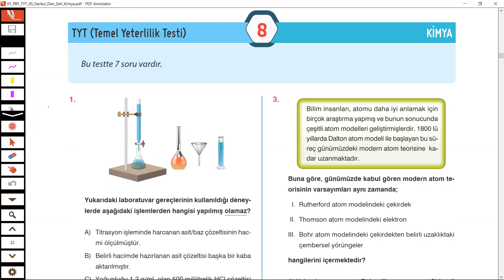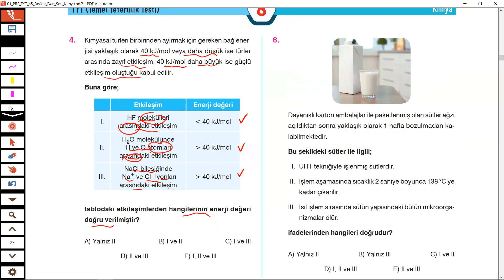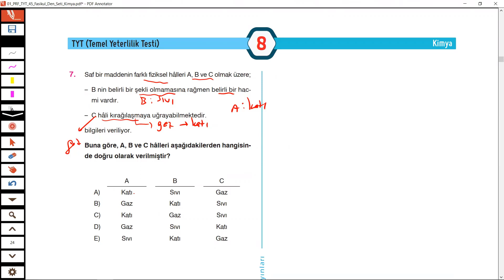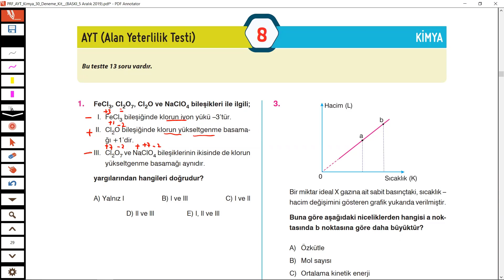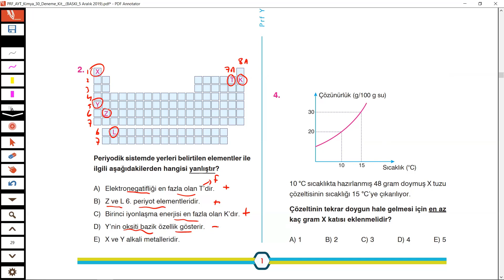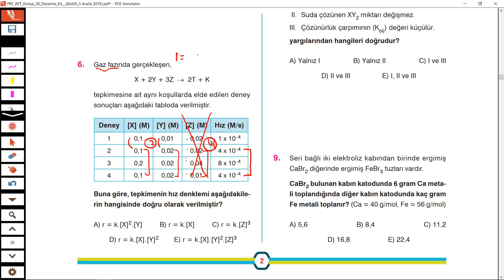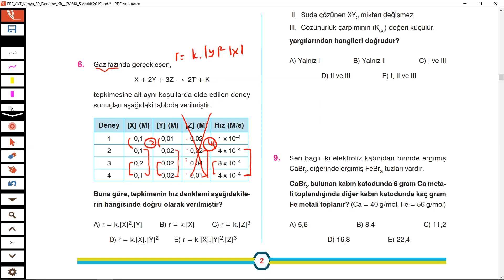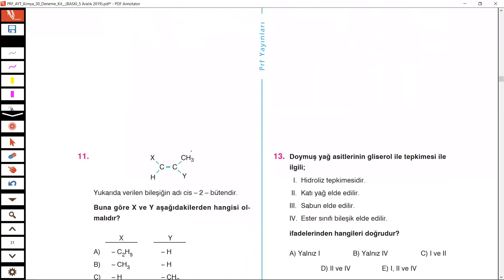1 TYT 1 AYT (Paraf Yayınları Kimya Denemesi-8)